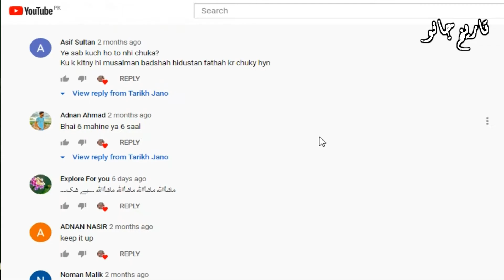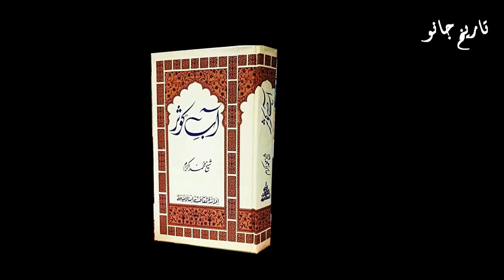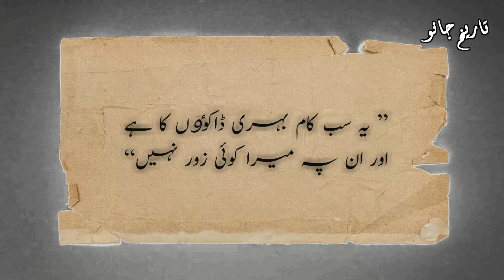Muhammad Bin Qasim || بر صغیر میں آمد اسلام قسط نمبر 1 || محمد بن قاسم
Here we are going to start a series at Islam history coming in subcontinent. How Muhammad bin Qasim came here and fought wars. conquered  Sindh and Multan in just 2 years. After this In Sha Allah we will continue Islam resolution in Subcontinent. The information is correct resource is as following.
Book Ab e Kosar
writter Shekh Muhammad Ikram
videos and images took from google and different sites major are just symbolic as written in my videos disclaimer.